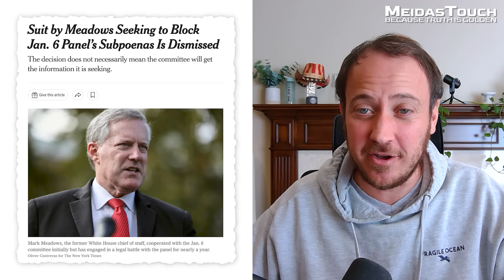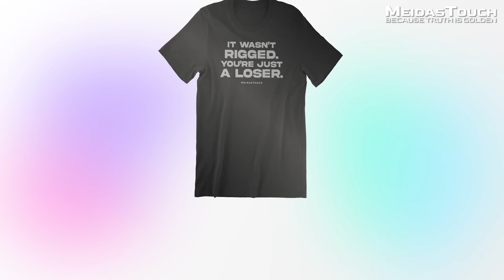NEW: Mark Meadows LOSES Lawsuit against January 6 Committee to Block Testimony and Records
Washington DC Federal Judge Carl Nichols has DISMISSED the lawsuit filed by Mark Meadows against the January 6 Committee to try and block turning over his phone records and block deposition testimony.